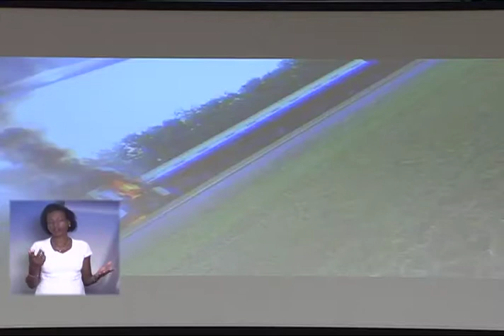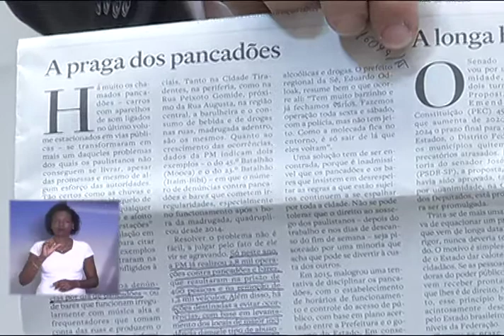Coronel Telhada - Pronunciamento em plenário 18/12/2017